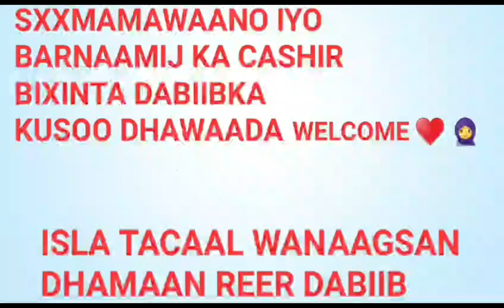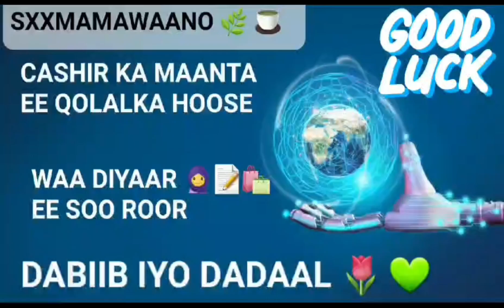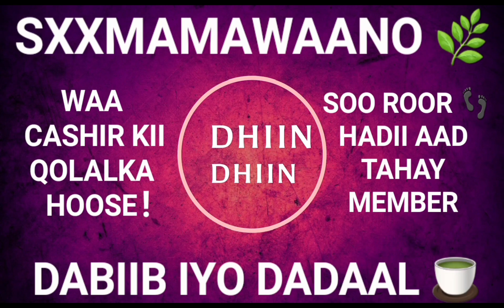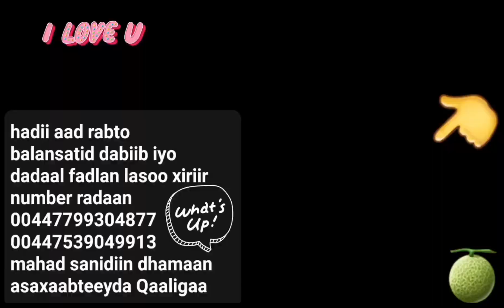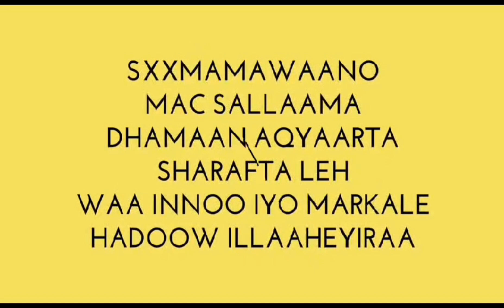SITOOSA U ISTICMAAL DARYEEL KAAN HADII AAD ISKU DIYAARINEEYSID UUR QAADIS ALLAA BAXSHEE GOOD LUCK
ASALAAMU CALLEEYKUM DHAMAAN ASAXAABTEEYDA QAALIGAA INSHA ALLAH KUSOO DHAWAADA CHANNEL KA IYO BARNAAMIJ YADIISA QAALIGAA SXXMAMAWAANO 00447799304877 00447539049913 INSHA ALLAAHU QEEYR DHAMAAN INTA ISKU DIYAARINEEYSO UUR QAADIS